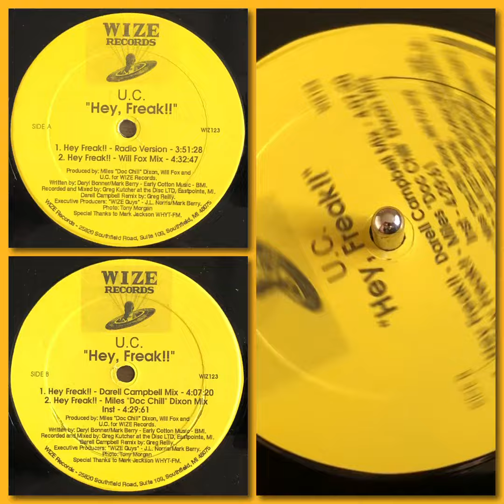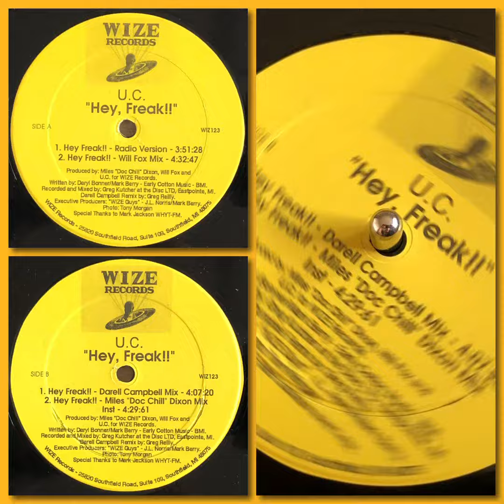U.C. – Hey, Freak! (1993 Detroit, MI Electro Bass Rap * Inst. Version)